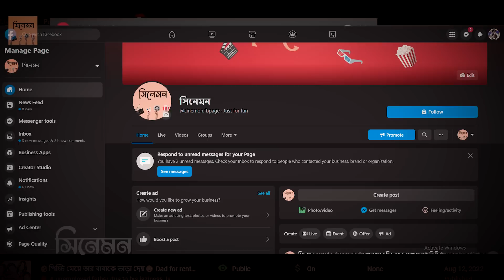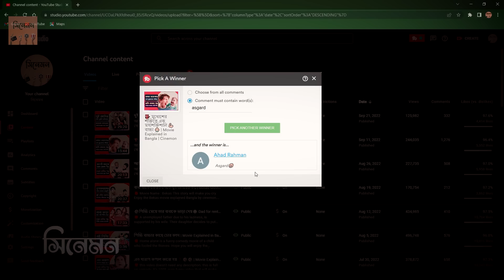❌ এটা কোন মুভি এক্সপ্লেনেশন না ❌ | MOVIE REVIEW IN BANGLA | Cinemon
🔴  This is avatar movie review in bangla after 13 years. Avatar is realeasing again in 23 september which is today.